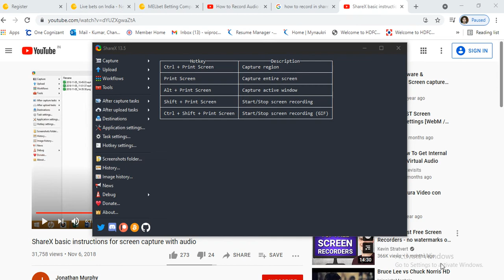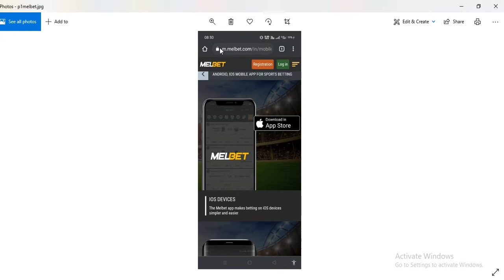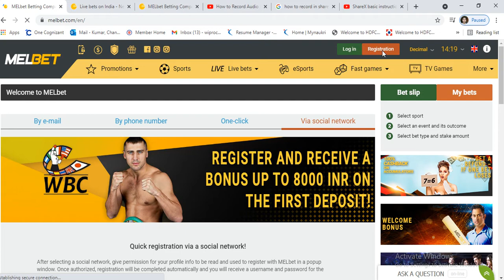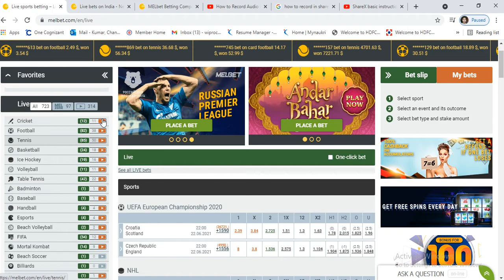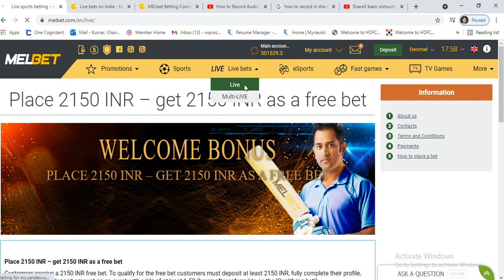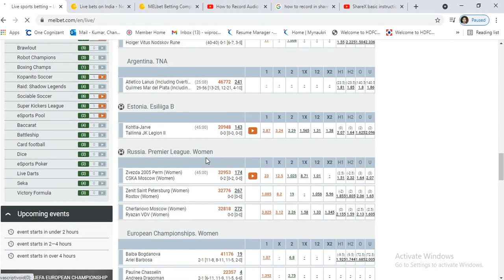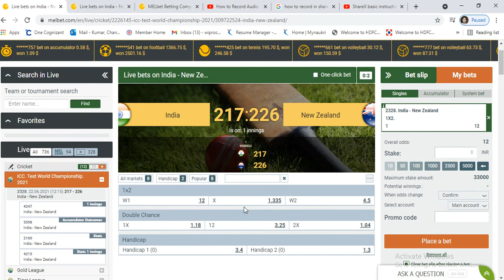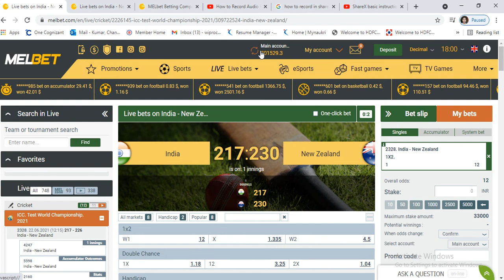MELBET App 21 | How To Use Promo Code | Full Review MELBET India | MELBET TIPS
MELBET App How to use | How To Use Promo Code | Full Review MELBET India | Best Earning App 2021 Live Prove. technicaltricks technical tricks Technical Tricks TechnicalTricks TECHNICALTRICKS TECHNICAL TRICKS

Promo Code:- CK13